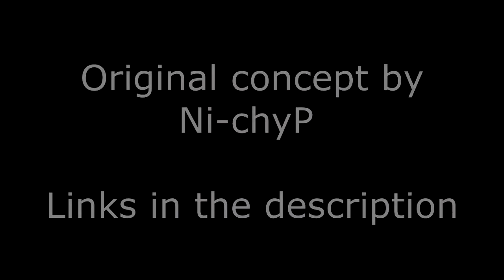Quickies 4 - Crazy Girlfriend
Another quick video. ^^

or